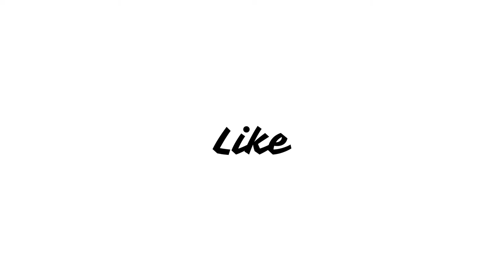Dhindora Episode 1 & 2 Review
Bhuvan Bam has donned multiple hats that for the making of Dhindora - playing 10 characters, writing the story & dialogues, creating the characters & the universe, working hands on on the edit, background music & all the three songs in the series.

bb ki vines dhindora release date,
bb ki vines dhindora trailer,
bb ki vines dhindora shooting,
bb ki vines dhindora update,
bb ki vines dhindora poster,
dhindora cast,
dhindora count,
dhindora controversy,
dhindora cast name,
dhindora cast bb,
dhindora characters,
dhindora cost,
dhindora cast triggered insaan,
dhindora dance video,
dhindora dance viral video,
dhindora dhindora,
dhindora dance reaction,
dhindora dance all youtuber,
dhindora download,
dhindora dhindora re,
dhindora release date,
dhindora poster,
dhindora pitwa ayenge,
dhindora episode 2 release date,
dhindora event,
dhindora episode 1,
dhindora episode,
dhindora episode 1 review,
dhindora episode 1 reaction video,
dhindora full song,
dhindora first episode,
dhindora full episode,
dhindora facts,
dhindora full movie,
dhindora female cast,
dhindora film,
dhindora film cast,
dhindora girl name,
dhindora gayatri bhardwaj,
sachin gurjar dhindora,
dhindora hidden facts,
dhindora heroine,
dhindora heroine name,
dhindora how many episodes,
har nagar dhindora,
har jagah dhindora,
har nagar dhindora status,
dhindora interview,
dhindora in bigg boss,
dhindora in hindi,
dhindora imdb,
dhindora joginder,
dhindora jaby koay,
dhindora jaby,
dhindora kailash kher,
dhindora bb ki vines release date,
nagar dhindora peet ke,
dhindora bb ki vines shooting,
bewafai ka dindora pitwa ayenge,
dhindora leak,
dhindora live view count,
dhindora lag gayi reaction,
dhindora live,
dhindora live count,
dhindora lag gayi,
dhindora live views,
dhindora music video,
dhindora mistake,
dhindora music,
dhindora movie,
dhindora memes,
dhindora mortal,
dhindora movie song,
dhindora movie trailer,
dindori news,
dindori ne loot liya,
dindori nashik,
dindori navratri 2021,
dindori news aaj ka,
dindori news live,
dindori narmada nadi,
dindori news today,
dhindora official song,
dhindora on bigg boss,
dhindora on bus,
dhindora official trailer reaction,
dhindora on which ott,
dhindora ott platform,
dhindora official trailer,
dhindora online watch,
dhindora promotion,
dhindora premiere,
dhindora part 2,
dhindora premiere vlog,
dhindora pakistani reaction,
dhindora premiere screening,
dhindora part 1 reaction,
dhindora promotion in bigg boss,
dhindora reaction ep 1,
dhindora roast,
dhindora review,
dhindora reaction episode 1 reaction,
dhindora rap,
dhindora ringtone,
dhindora record,
dhindora shoot,
dhindora song dance,
dhindora screening,
dhindora song leak,
dhindora status,
dhindora song kailash kher,
dhindora shoot vlog,
dhindora trailer reaction,
dhindora triggered insaan,
dhindora track,
dhindora trailer episode 1,
dhindora thara bhai joginder,
dhindora thara bhai,
dhindora update,
bhuvan bam dhindora update,
dhindora vlog,
dhindora viral dance,
dhindora view count,
dhindora vs joginder,
dhindora video,
dhindora vs 1959,
dhindora video reaction,
dhindora views,
dhindora web series,
dhindora whatsapp status,
dhindora web series episode 2,
dhindora web series reaction,
dhindora web series release date,
dhindora wikipedia,
dhindora web series launch,
dhindora web series budget,
dhindora youtuber,
dhindora yt,
dhindora youtuber name,
youtube originals dhindora,
dhindora 1st episode reaction,
dhindora 1st episode,